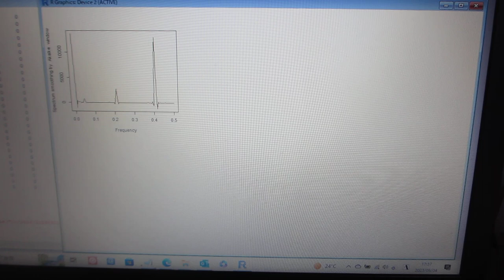超音波の非線形（バイスペクトル）現象解析（超音波システム研究所）